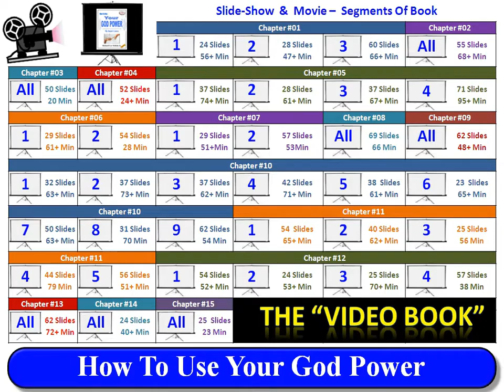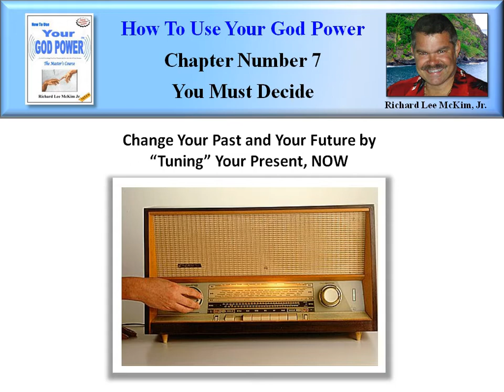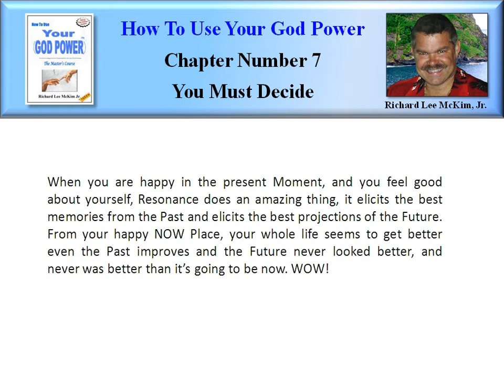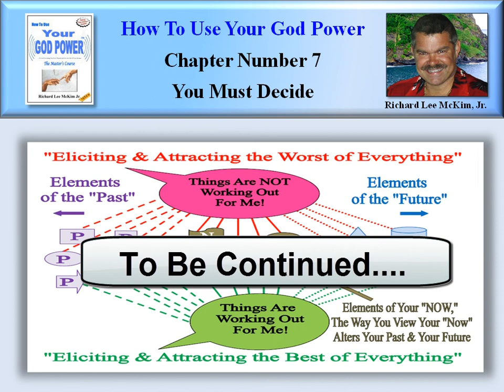How To Use Your God Power® (07-07)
Highly Acclaimed Book "How To Use Your God Power" To Get Everything You Ever Wanted and Live the Life of Your Dreams, "The Master's Course" By: Richard Lee McKim Jr. Learn This New Age Guru's Secrets To Love, Happiness & Success In 2012 and Beyond. Including New York Times Bestselling Authors.  Richard Lee McKim Jr. Reveals New Information and Amazing Findings in His Book: "How To Use Your God Power," from some of the Most well Known Bestselling Authors and Researchers of our time. Many of these Self Help Gurus, Have Been on the New York Times Bestseller List with A Best Selling Book. "How To Use Your God Power," Brings These New Age Secrets Together in one Complete Understanding of the Universe and Life itself. Use Your Reality Changing "God Power" To Easily Create Your Better Life & Take Charge of Your World!

2012. "How To Use Your God Power" is The "Must Read" Book of The New Age. "The 2012 Awakening" has caused More People than ever to Seek the Secrets to Life and Happiness, Creating Many Bestselling Books. Richard Lee McKim Jr.'s  Highly Recommended Book: How To Use Your God Power, Reveals the Eye Opening Secrets You Need to Know for a Happier & More Successful Life in 2012 and Beyond.  "How To Use Your God Power" Resonates Profoundly, with All Seekers of Truth and Knowing and is a Must Read.

The Secret. Highly Recommended Book "How To Use Your God Power," By: Richard Lee McKim Jr.  Easily Change Your Own Reality to Achieve Your Happiness & Success.  The Secret Movie introduced "The Law of Attraction" based on Feelings, to Millions of New Age Seekers.  It is also A New York Times Bestselling Book. "How To Use Your God Power," Reveals that The True Secret to the "Law of Attraction" is "Resonance."  Richard Lee McKim Jr. explains exactly how Attraction, "Attracts," with Video Examples, Audio Examples and Simple Science. Read the Highly Acclaimed New Book: "How To Use Your God Power," It is a Must Read. You will Be Glad You did!

Chapter #7 -- "You Must Decide" (Segment #7 of 12) [TinyURL.com/GodPower-07-07]
Change Your Past and Your Future by "Tuning" Your Present, NOW. Now that you know how to align your thoughts, words and actions, to match your Meanings, let's see how "Tuning Your Present" can change your past and alter your Future. This is the true Power of Now. The only reason that "Now" is so important and valuable, is that it is the only time when you can experience anything and where you have any power. You can't experience something tomorrow, until it becomes Now. You can't do something Yesterday, it has to be done Now. Can you imagine telling someone, "Let's do that Yesterday." Yesterday is gone. However, although you can't do anything different Yesterday, you can change your Yesterdays, Today, in the Now... What? Not only can you change your present experiences, right Now, but you can actually change your past experiences right Now. What? That's right, I said you can change your past right Now. The past is not fixed, far from it. It is as fluid and as flexible as the present if you know how to "adjust it." We can use a combination of Resonance, with our GOD Power and you can change anything. Even if it's already over, whatever that might be, its effects can still be changed. Remember this, the only thing that has any weight and effect is "MEANING." Meaning is King, whether it is the Past, the Present or the Future.